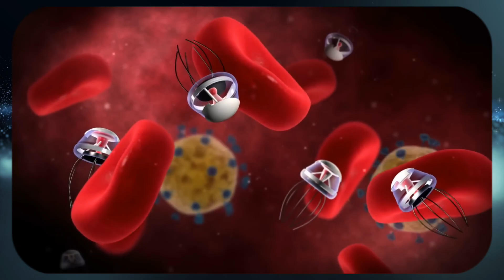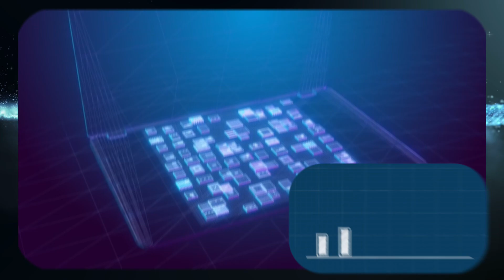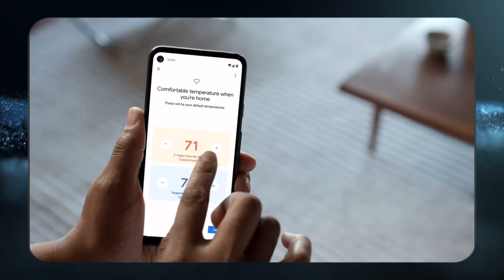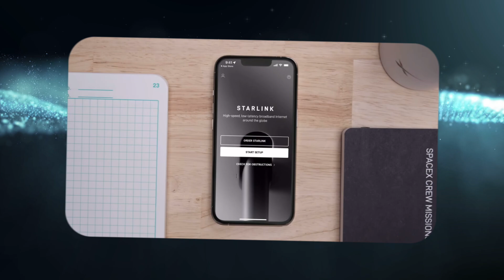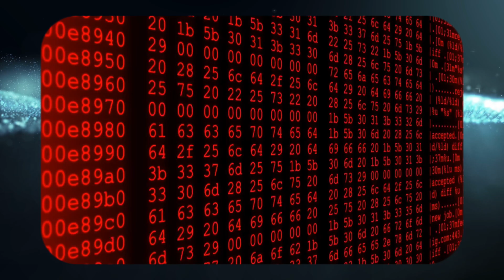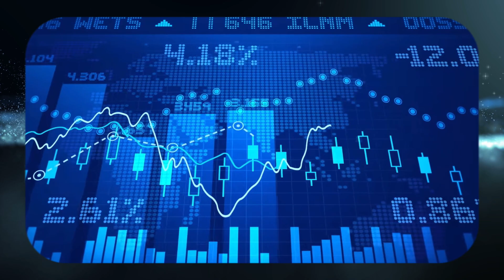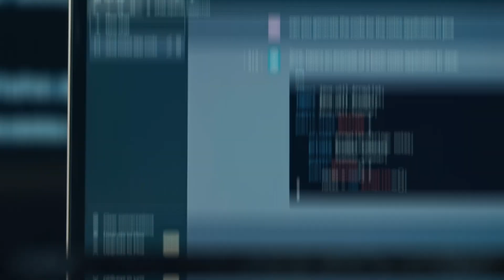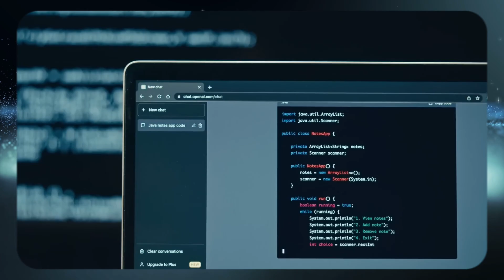The 8 Upcoming AI Innovations That Will Change The World Forever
Dive into the future with our exploration of the top eight AI innovations poised to reshape the world. From nanorobotics in medicine to the connectivity revolution of Elon Musk's Starlink, each innovation promises to redefine society. Experience the potential of AI-powered brain interfaces and the game-changing capabilities of quantum computing.

Discover how microchips are merging biology with technology for human augmentation and the groundbreaking advancements in self-driving cars. Join us as we journey through the cutting-edge landscape of AI innovation.